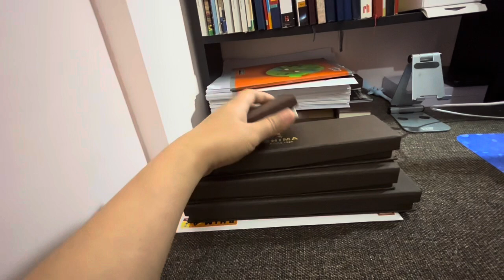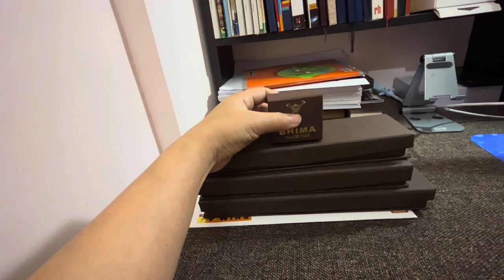MY FIRST TIME DHANTERAS SHOPPING 🛍️ IN INDIA | GOLD & DIAMOND | Pinay Sa India 🇮🇳